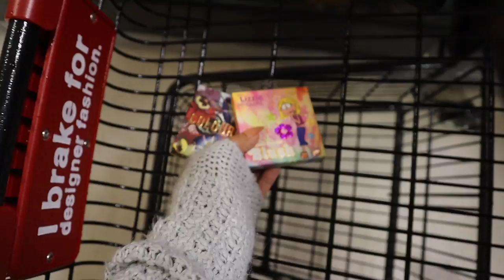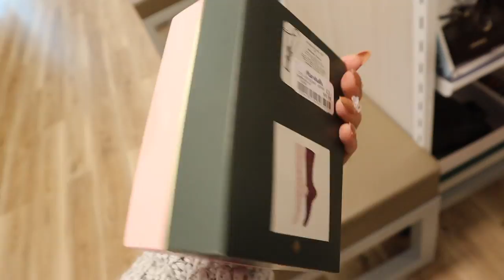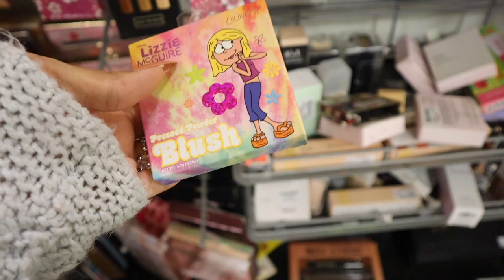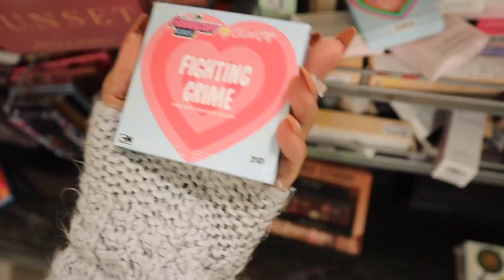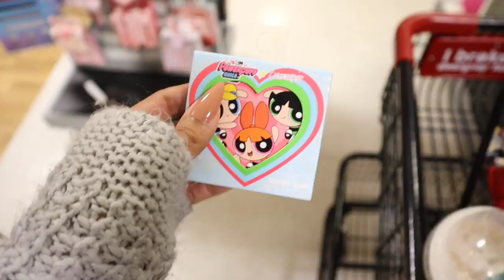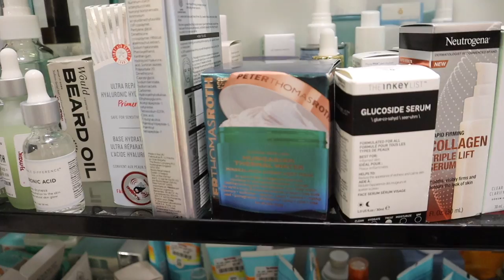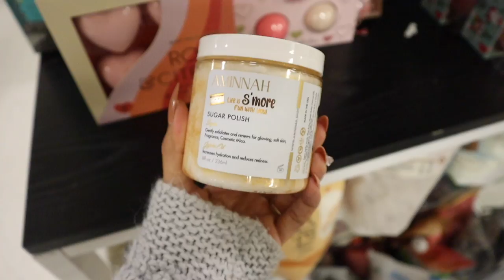TJMAXX, MARSHALLS, & ROSS AFTER CHRISTMAS SALE SHOPPING SPREE!